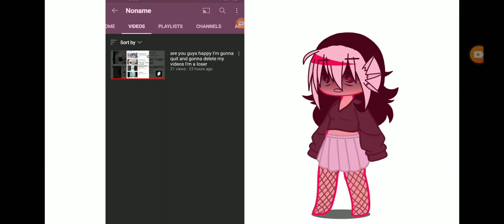why is she gonna quit...?😢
if your watching this pls dont quit my life will be black and white!